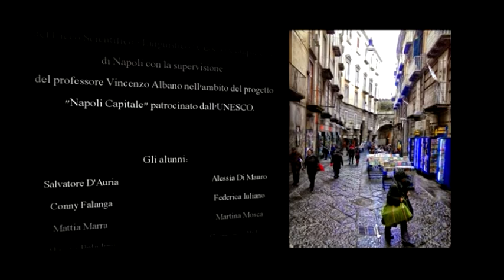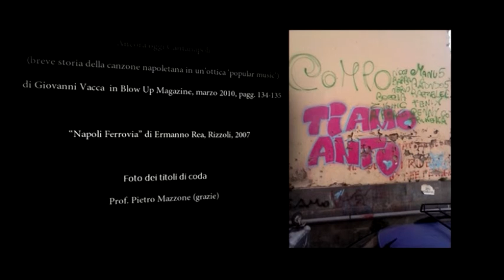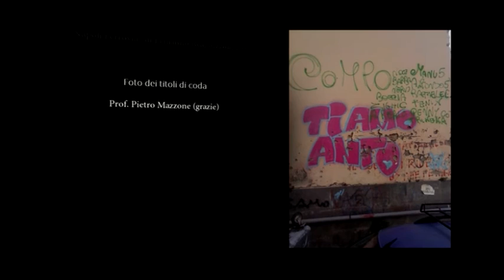Napoli Film Festival - Sezione Scuola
Più giù ento le mura - Liceo Scientifico, linguistico statale "Cuoco - Campanella", Napoli